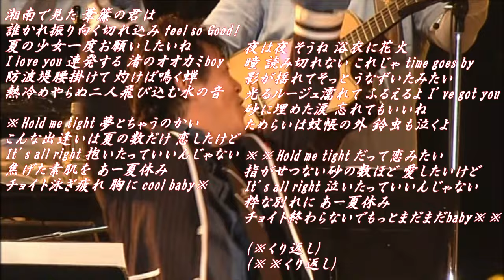あー夏休み／前田亘輝＆松山千春 （in 十勝）（Aa Natsuyasumi [ah, summer vacation] / Terunobu Maeda & Chiharu Matsuyama）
2012年8月4日に十勝エコロジーパーク　ピクニック広場にて開催された松山千春のデビュー35周年記念ライブより。

【作詞：前田亘輝　作曲：春畑道哉】
湘南で見た 葦簾の君は
誰かれ振り向く切れ込み feel so Good!
夏の少女一度お願いしたいね
I love you 連発する 渚のオオカミboy
防波堤腰掛けて 灼けば鳴く蝉
熱冷めやらぬ二人飛び込む水の音

※Hold me tight 夢とちゃうのかい
こんな出逢いは夏の数だけ 恋したけど
It's all right 抱いたっていいんじゃない
焦げた素肌を あー夏休み
チョイト泳ぎ疲れ 胸に cool baby※

夜は夜 そうね 浴衣に花火
瞳 読み切れない これじゃ time goes by
影が揺れてそっと うなずいたみたい
光るルージュ濡れて ふるえるよ I've got you
砂に埋めた涙 忘れてもいいね
ためらいは蚊帳の外 鈴虫も泣くよ

※※Hold me tight だって恋みたい
指がせつない砂の数ほど 愛したいけど
It's all right 泣いたっていいんじゃない
粋な別れに あー夏休み
チョイト終わらないでもっとまだまだbaby※※

(※くりかえし※)
(※※くりかえし※※)